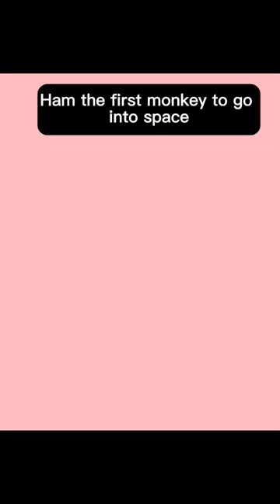HAM monkey NASA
HAM monkey NASA monkey the first ai museum rocket space travel